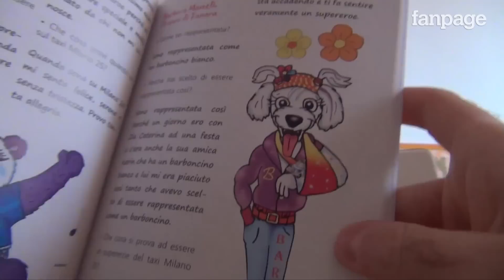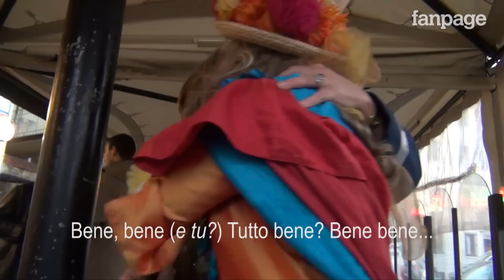I supereroi con il tumore vanno in taxi: la storia di Zia Kate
Questo video è prodotto dai mitici di Fanpage.it, ripeto: fanpage.it!
C'era una volta un taxi, il più colorato e bizzarro del mondo, e c'è ancora. Gira a Firenze, si chiama "Milano 25" e alla guida c'è la persona che ha scritto questa favola: zia Caterina. Chi ha bisogno di ritrovare il sorriso chiama il suo radiotaxi e in cinque minuti arriva una ventata d'energia e di amore: lei, zia Cate per gli amici. Vestita come una fata, con un grande cappello a fiori, accompagna gratuitamente bambini e bambine nel tragitto casa-ospedale, fra una chemioterapia e l'altra, fra sorrisi e giochi. E io sono andato a conoscere zia Caterina e i suoi supereroi. Saverio Tommasi